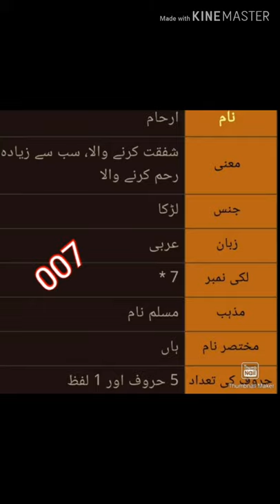Arham name meaning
arham collection,

carhampton,
carham salmon fishing,
carham fishing,
battle of carham,
art avetisyan carhamares,
arham disaster,
arham don,
arham diary,
arham designs,
arham devil,

arham pubg,
arham plays,